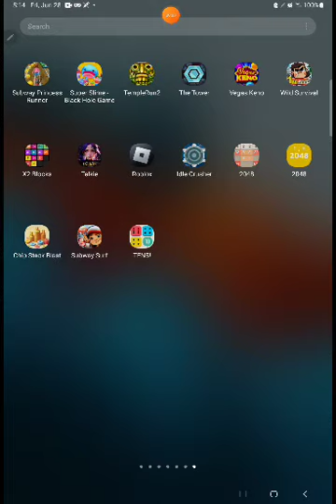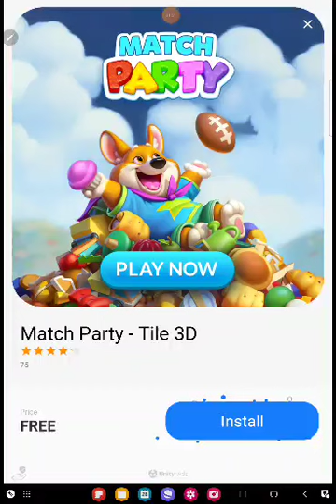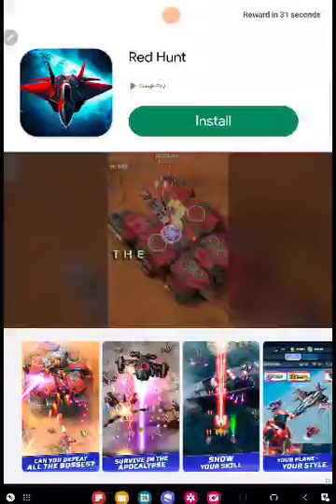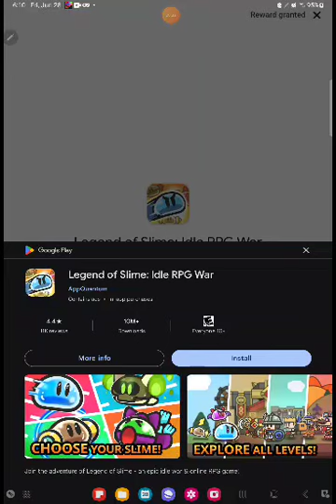June 28, 2024